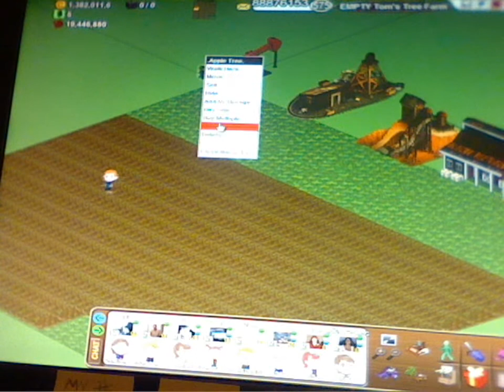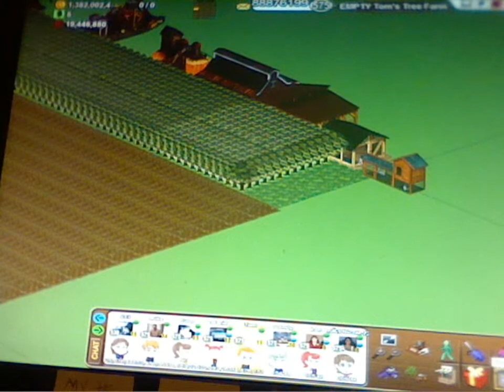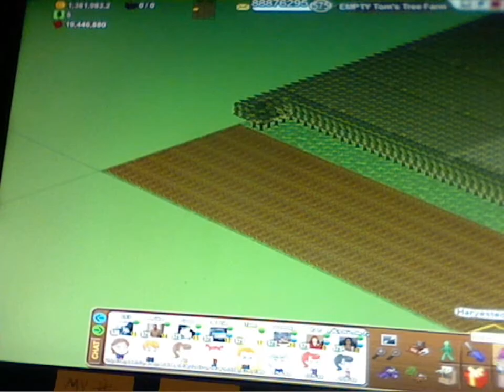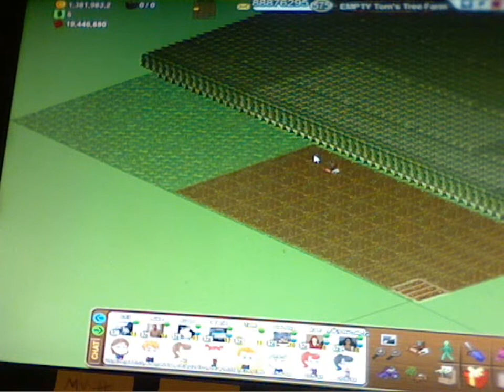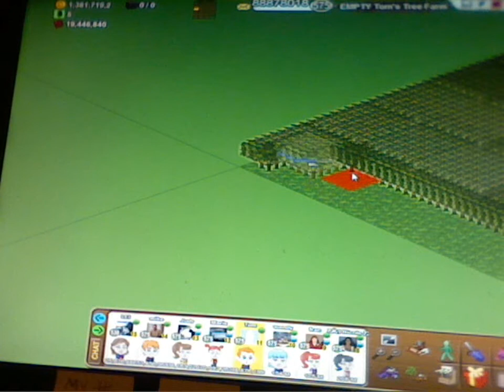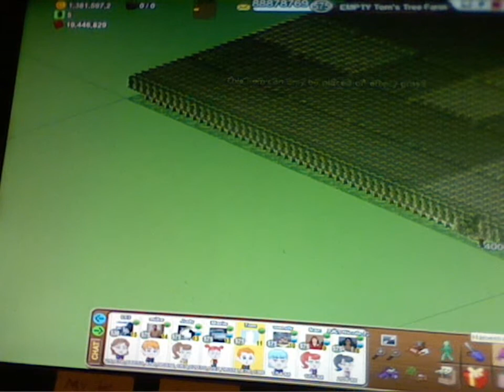Video 7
Farm Town continuation from first video showing how to plant trees over crops sorry no sound will try some other time to make one with sound